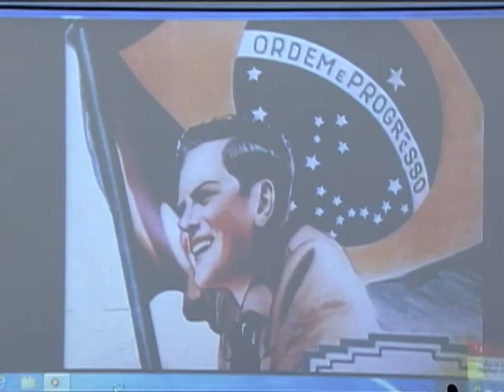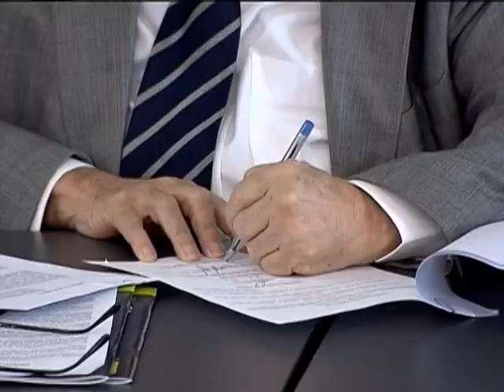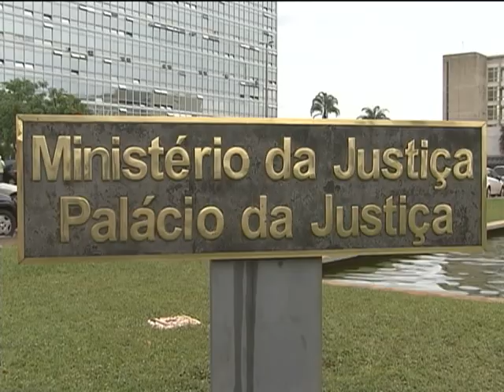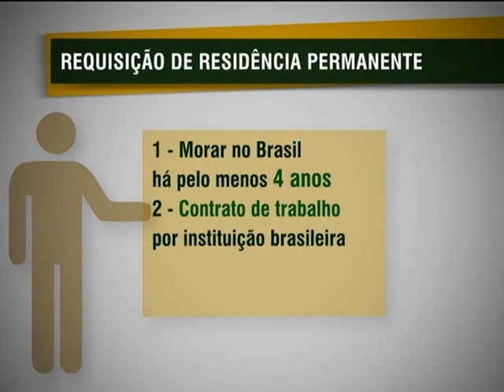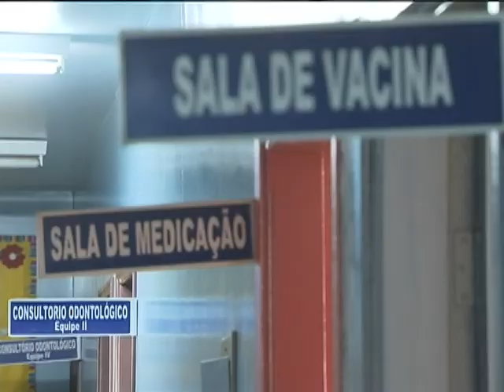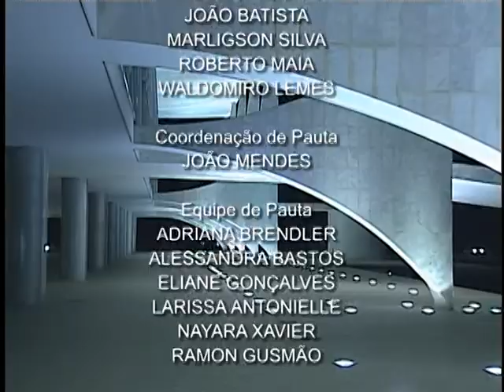Jornal NBR NOTÍCIAS na íntegra - 6 de novembro